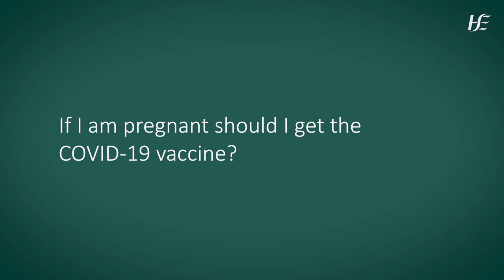If I am pregnant should I get the COVID-19 vaccine?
In this short video Dr Chantal Migone, Specialist in Public Health Medicine from the HSE National Immunisation Office answers the question -  If I am pregnant should I get the COVID-19 vaccine?

Information for health professionals is available from the National Immunisation Office